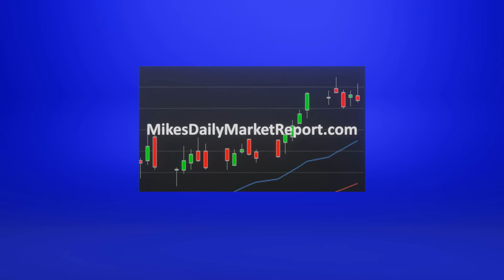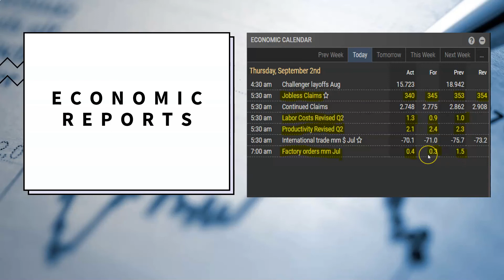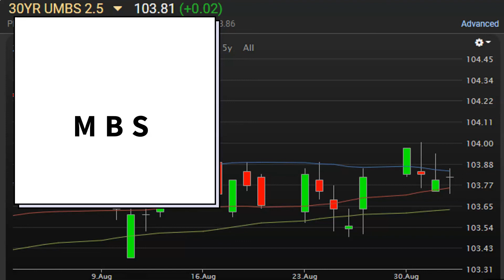CA Interest Rates: Daily Market Report September 2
Initial Jobless Claims dropped about 14k from last week's report, to 340k applying for first time benefits.  Also, it was released that the Challenger Layoffs dropped by nearly 3 million and Continuing Claims dropped by about 150k.  This could set up for an interesting day tomorrow, as Investors await the Non Farm Payroll and Unemployment data from the BLS.  Meanwhile, Labor Costs final Q2 revision came in at 1.3%, which may be due to employers enticing employees to return to work; and this will create more inflation concerns ahead.  Also, Productivity's final Q2 came in at 2.1%. Lastly, Factory Orders rose 0.4% in July.  Stocks are pretty slow today and in Mixed Territory (NASDAQ lone index in Red), as Investors await Jobs data from BLS tomorrow.  MBS is currently Up 2bps and had a few bigger swings in both directions earlier this morning; however, Mortgage Rates have remained Unchanged from yesterday's close.  Yields are sliding below it's Technical level and just a bit under 1.30%.

Also, these videos are base on my views and not represented by any other entity, but my own.  I work as a Loan Officer, and if you'd like information on Mortgages, or how I can assist you, then please direct message me.